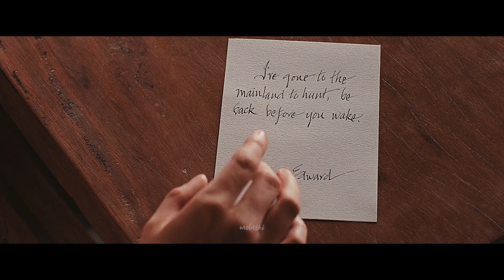breaking dawn part 1 aesthetic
song : a thousand years
movie : breaking dawn part 1
program : premiere pro